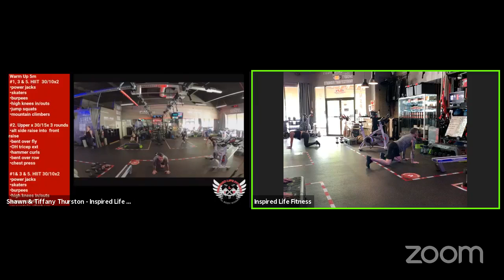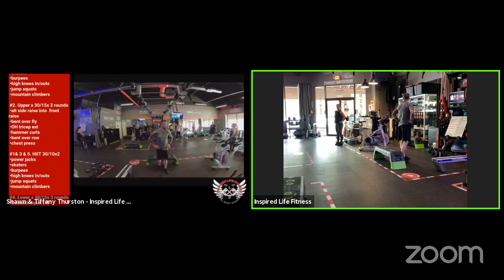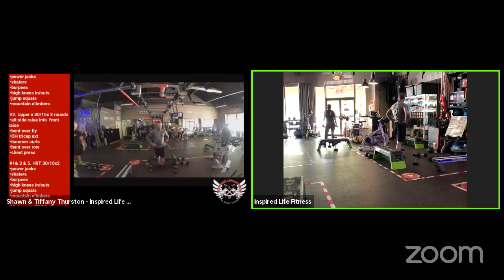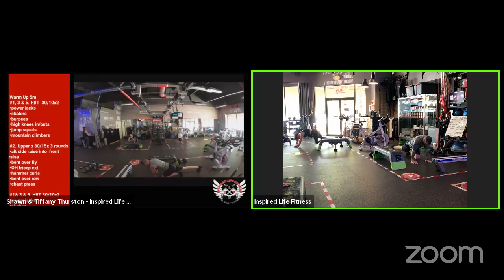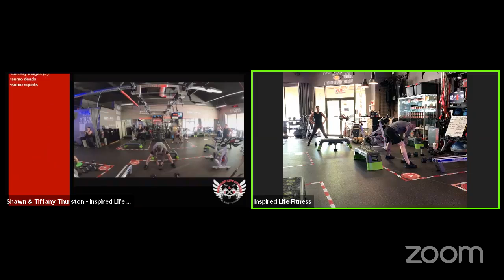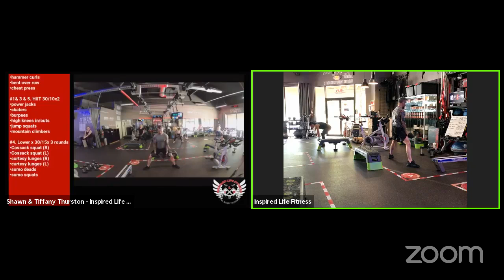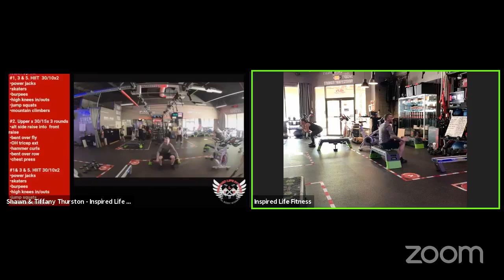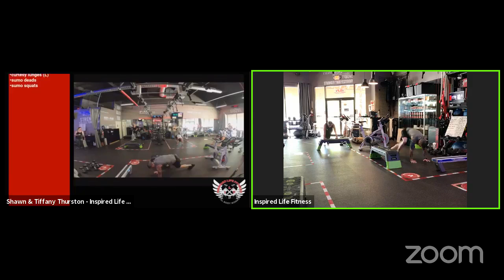Helping people have a healthier mind,stronger body & be the BEST version of themselves.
Warm Up 5m
 #1, 3 & 5. HIIT  30/10x2
 •power jacks
 •skaters
 •burpees
 •high knees in/outs
 •jump squats
 •mountain climbers

 #2. Upper x 30/15x 3 rounds
 •alt side raise into  front raise
 •bent over fly
 •OH tricep ext
 •hammer curls
 •bent over row
 •chest press

 •power jacks
 •skaters
 •burpees
 •high knees in/outs
 •jump squats
 •mountain climbers

 #4. Lower x 30/15x 3 rounds
 •Cossack squat (R)
 •Cossack squat (L)
 •curtesy lunges (R)
 •curtesy lunges (L)
 •sumo deads
 •sumo squats

Shawn Thurston